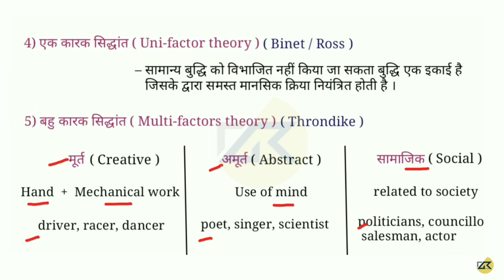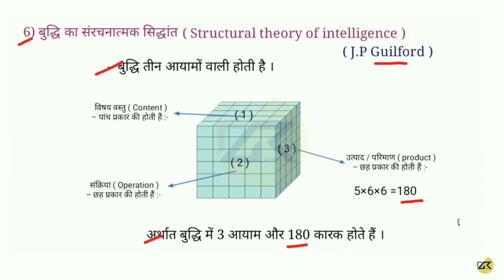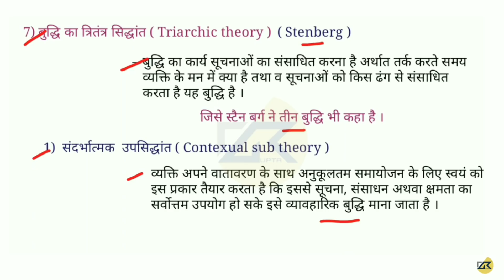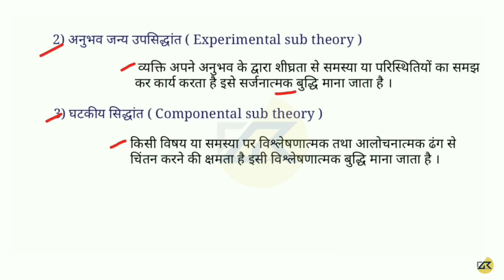CTET 2020 ( CDP ) CH - 17 Theory of intteligence | संपूर्ण NCERT का निचोड़